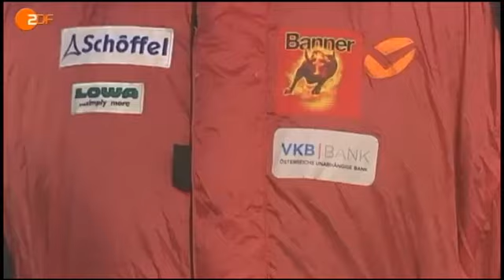Gerlinde and Ralf - straight from K2 to 'das aktuelle Sportstudio' (English subtitle)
For English subtitles please click the cc button on the navigation bar
Translated by Ms Billi Bierling

Austrian mountaineer, Gerlinde Kaltenbrunner, has just become the first woman to climb the world's 14 highest peaks without the use of supplementary oxygen. She finished this amazing feat with an impressive climb up K2 using a different, and not very often climbed route -- the North Pillar. Gerlinde and her husband, Ralf Dujmovits, were climbing with a team of four other mountaineers and during their expedition they had to overcome extreme difficulties. They had to deal with avalanches, rock fall and breaking trail through hip-deep snow at dizzying altitudes above 8,000m. On 23 August at 6.18pm, Gerlinde together with three other climbers, stood on top of the second highest peak in the world and with this achievement, she certainly wrote mountaineering history.

After having been on the mountain for more than two-and-a-half months, the couple arrived in Germany on Saturday, 3rd September and instead of getting a rest at home, Ralf and Gerlinde went straight to 'das aktuelle Sportstudio' to share their remarkable experience.